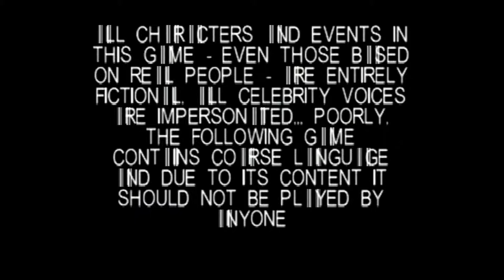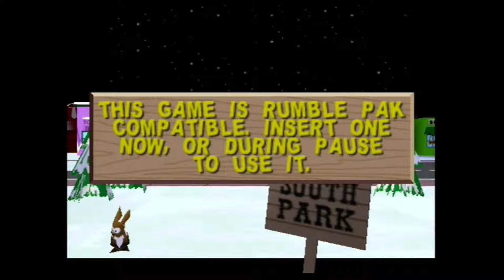S̷o̷u̷t̷h̷ ̷P̷i̷r̷k̷ 6̷4̷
Wii64 is great!